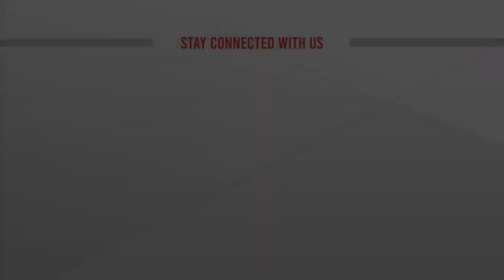বাজার নিয়ন্ত্রণহীন, কী বলছে বিএনপি